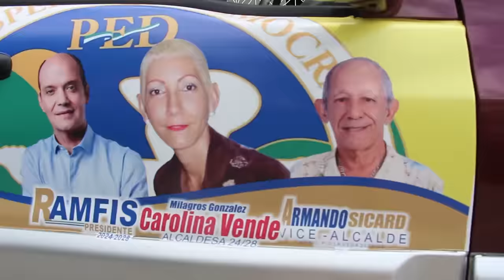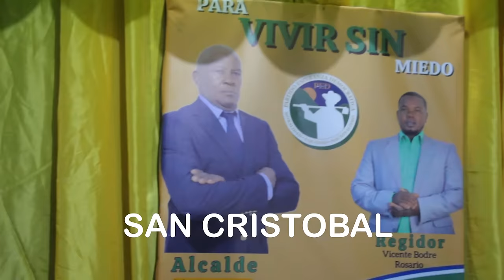RAMFIS Y SUS ÚLTIMOS RECORRIDOS EN APOYO A LOS CANDIDATOS MUNICIPALES.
Últimos recorridos en apoyo a nuestros candidatos municipales, siempre que nos necesiten les daremos ese espaldarazo a cada uno de ustedes.